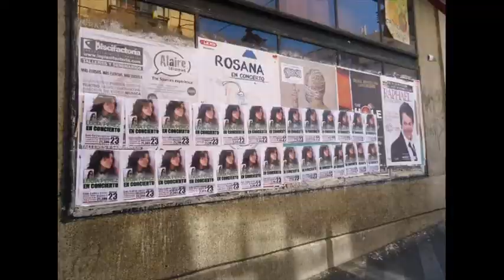Lucía Pérez "Vivo Cantando" (short)